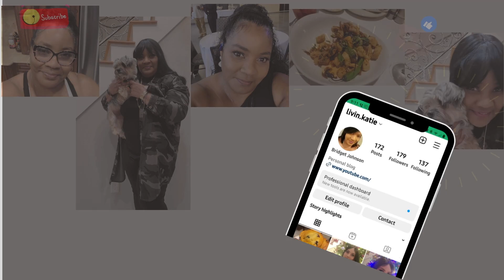COOKING WITH ME... + LAKE HOUSE TOUR + LAKE HOUSE VS BEACH HOUSE + MORE....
The WORLD needs a little more love and kindness. Share a little. From my Heart to yours.

AMAZON STORE

AMAZON OUTLET STORE

Videos and Mondays and Thursdays 12:00 noon.

SUPPORT Black Women Business.

Bridget K Johnson (Livin Katie)
3195 Dowlen Rd., Ste 101-175

VLOG Camera: Canon PowerShot G7 X Mark II Digital Camera